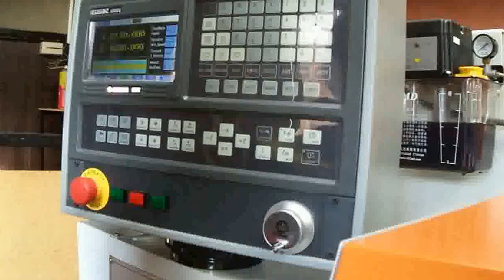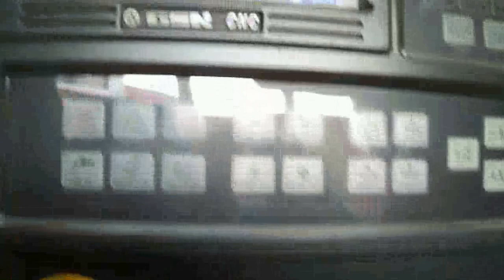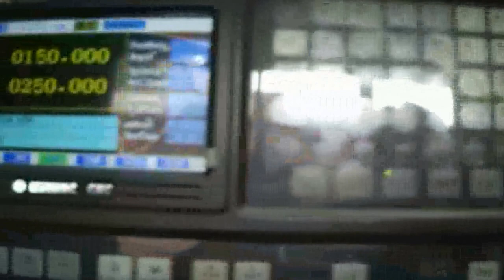Torno CNC 320 750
Importación y Montaje de Tornos de Control Numérico Computarizado.
Asesoramiento en programación CNC,
Trabajos de Torno en lotes de Producción por mayor y menor.